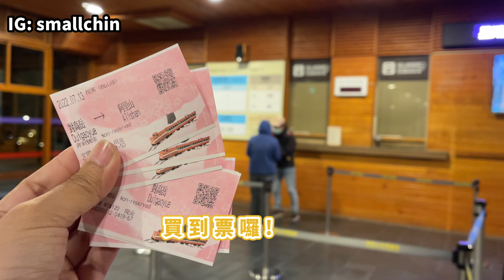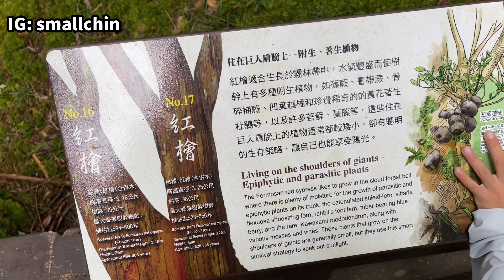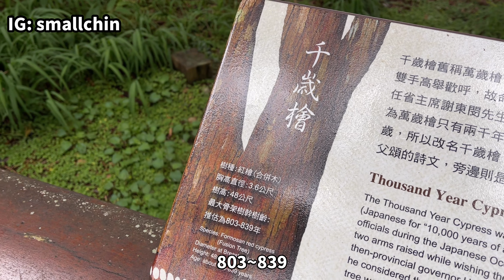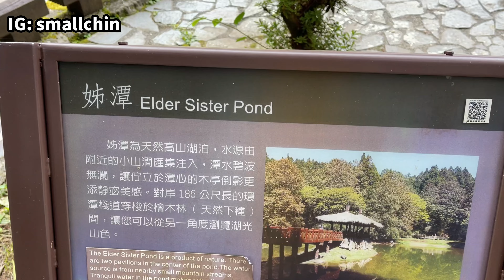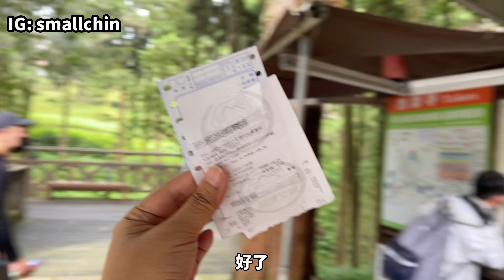第一次看阿里山日出就成功｜阿里山小火車買票｜阿里山森林公園怎麼玩?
這篇專門帶大家玩阿里山國家森林遊樂區!
先說：進入阿里山森林公園的車，只能停停車場!遊園都需要靠雙腿、巴士、火車!
我們的行程很順，日出、神木群通通到手!花了半天^^
怎麼玩阿里山國家森林公園，就看本集囉^^

找不到網址再留言問我吧~